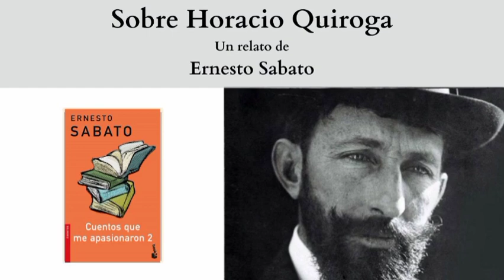"Sobre Horacio Quiroga", un relato de Ernesto Sabato